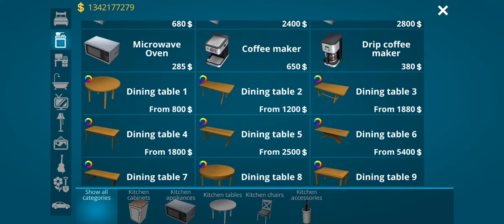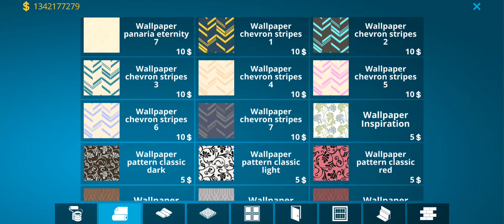playing house designer